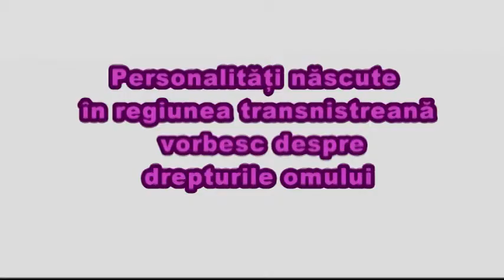Academicianul Petru Soltan despre drepturi in regiunea transnistreana